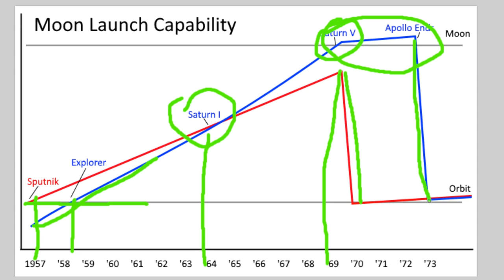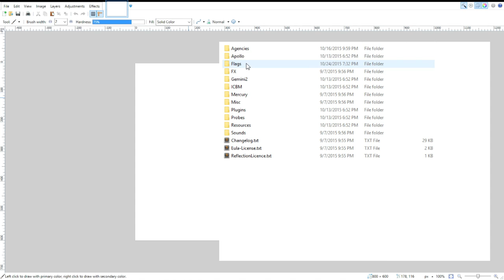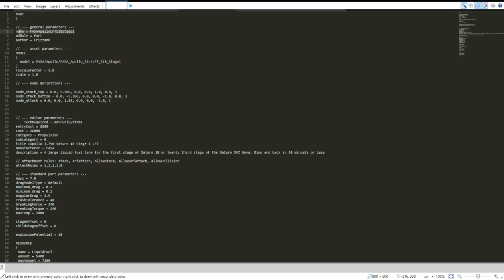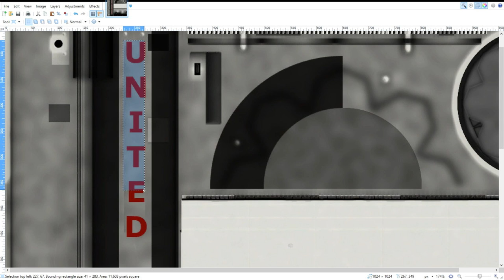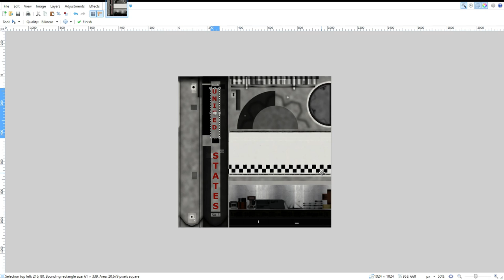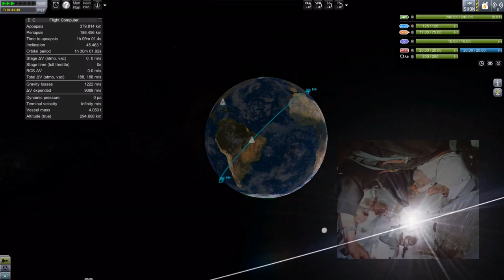1964 History of Spaceflight in RSS / Project Alexandria-11 / KSP 1.0.4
This is the history of real spaceflight using Real Solar System (RSS). This episode contains:
Saturn I (SA-5) -- January 29, 1964, 16:25:01 UTC
Gemini 1 -- April 8, 1964, 16:01:01.69 UTC
Voskhod 1 -- 12 October 1964, 07:30:01 UTC
Mariner 4 -- November 28, 1964, 14:22:01 UTC
San Marco 1 -- December 15, 1964, 20:24:00 UTC

Music in this video might be from one or more of these sources:
YouTube "free"
PowerDirector "free"